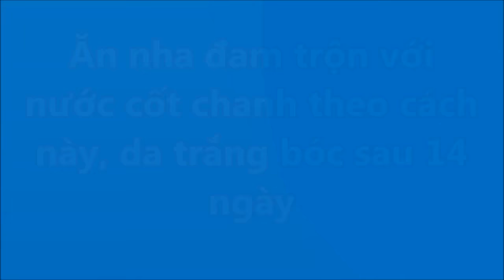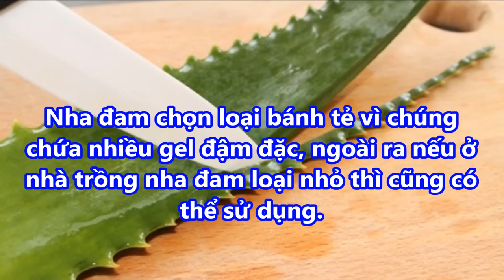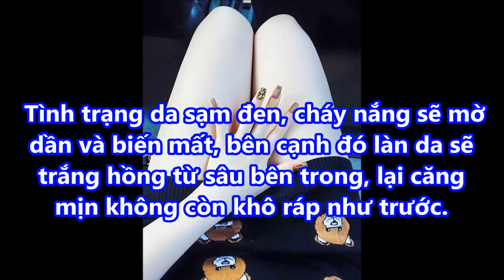ĂN NHA ĐAM trộn với NƯỚC CỐT CHANH theo cách này DA TRẮNG BÓC sau 14 ngày 2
ĂN NHA ĐAM trộn với NƯỚC CỐT CHANH theo cách này DA TRẮNG BÓC sau 14 ngày 2#suckhoevalamdep,

-  99% phụ nữ “điên cuồng” đi mua oxy già về trị mụn, dưỡng da, làm trắng răng sau khi phát hiện công dụng: